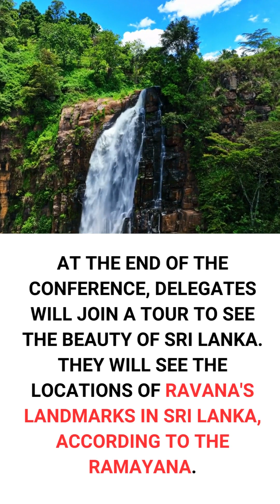SKCKJ Srilanka Video